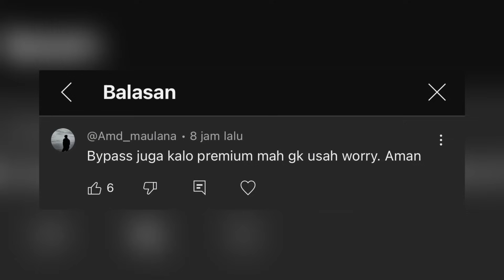Beli iPhone Bypass aman? Buat jangka panjang masih bisa gak dipake?